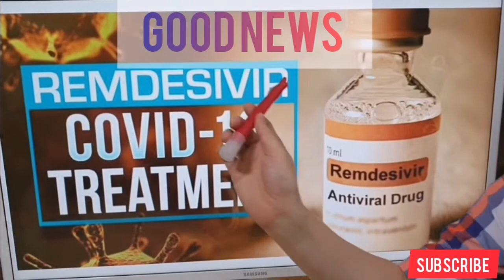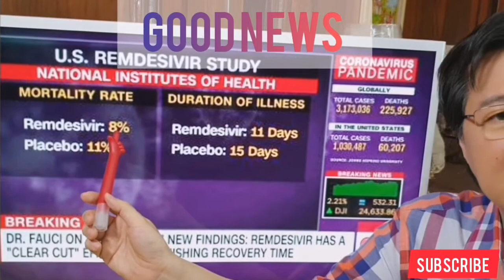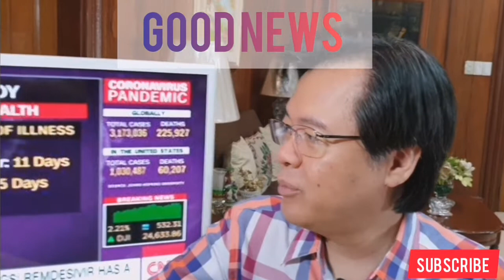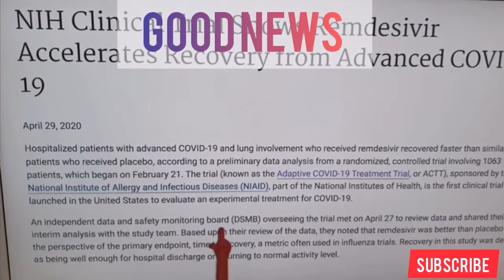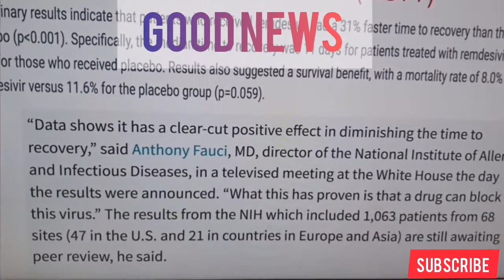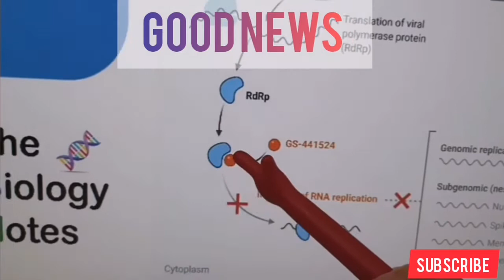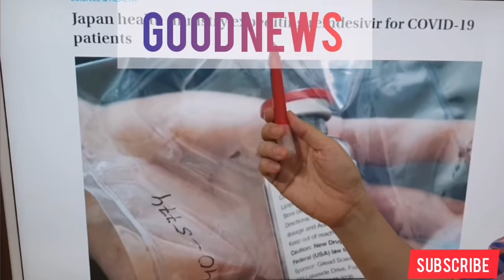Unang Gamot sa Covid 19 merun na at approved na sa Amerika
Good news po.
This video is for news and information only
Full credit to  Doc Willy Ong Facebook